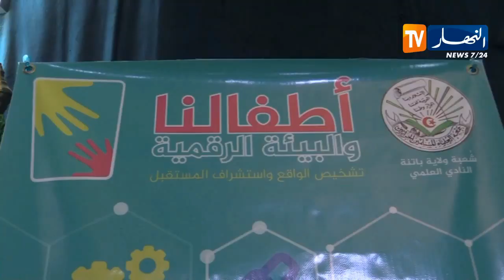باتنة: يوم توعوي حول مخاطر البيئة الرقمية على الأطفال